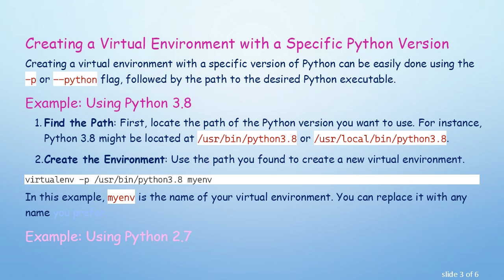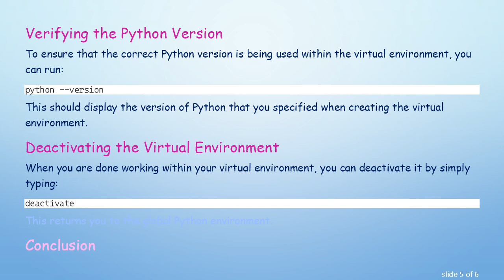Using Different Python Versions with Virtualenv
Summary: Learn how to effectively manage multiple Python versions using virtualenv in this comprehensive guide.

One of the common challenges developers face is managing projects that require different versions of Python. Virtualenv is a powerful tool that allows you to create isolated Python environments, enabling you to work seamlessly with multiple versions of Python. In this post, we will explore how to use different Python versions with virtualenv.

What is Virtualenv?

Virtualenv is a tool that helps create isolated Python environments. This means you can have multiple projects on your machine, each using different versions of Python or different sets of dependencies, without any of them interfering with each other.

Installing Virtualenv

Before creating virtual environments, you need to have virtualenv installed. You can install it using pip:

Creating a Virtual Environment with a Specific Python Version

Creating a virtual environment with a specific version of Python can be easily done using the -p or --python flag, followed by the path to the desired Python executable.

Example: Using Python 3.8

Find the Path: First, locate the path of the Python version you want to use. For instance, Python 3.8 might be located at /usr/bin/python3.8 or /usr/local/bin/python3.8.

Create the Environment: Use the path you found to create a new virtual environment.

In this example, myenv is the name of your virtual environment. You can replace it with any name you prefer.

Example: Using Python 2.7

If you need to create a virtual environment with Python 2.7, the command would look similar to this:

Activating the Virtual Environment

Once the virtual environment is created, you need to activate it before you can start using it.

After activation, your shell prompt will change to show the name of the virtual environment, indicating that it is active.

Verifying the Python Version

To ensure that the correct Python version is being used within the virtual environment, you can run:

This should display the version of Python that you specified when creating the virtual environment.

Deactivating the Virtual Environment

When you are done working within your virtual environment, you can deactivate it by simply typing:

This returns you to the global Python environment.

Conclusion

Managing different Python versions using virtualenv is a straightforward and efficient way to handle multiple projects with varying requirements. By creating isolated environments, you avoid conflicts between dependencies and ensure that each project runs smoothly with the Python version it requires.

Using virtualenv, you can effortlessly switch between different Python versions and maintain a clean development setup. Happy coding!